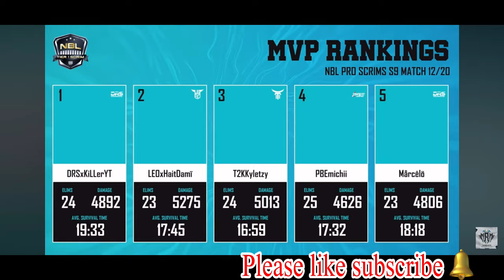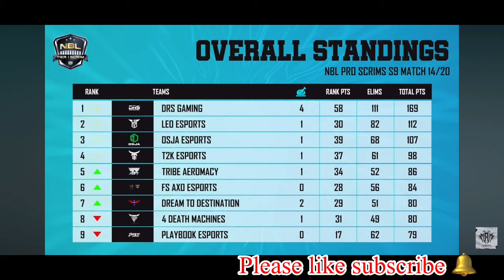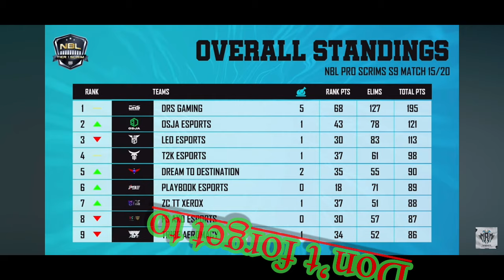[BNGL] NBL PRO SCRIMS SEASON 9 DRS gaming domination game play 😱😱😱#1 ??with 195 point